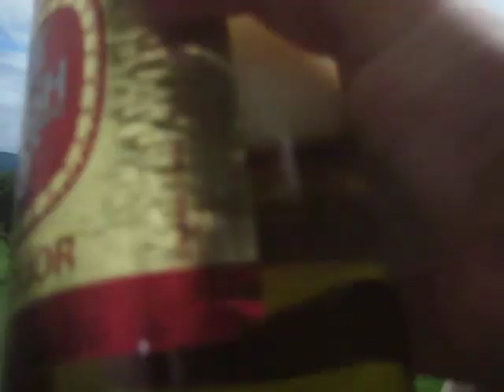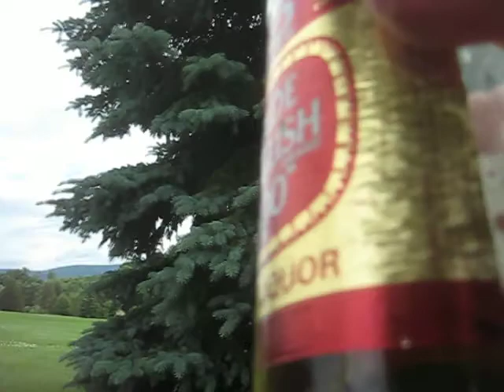CHUG A 40oz